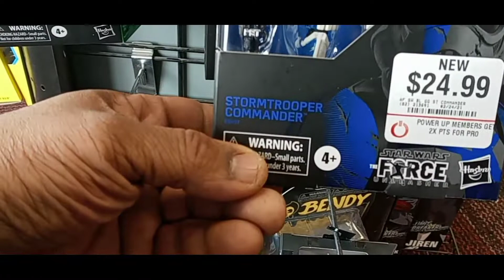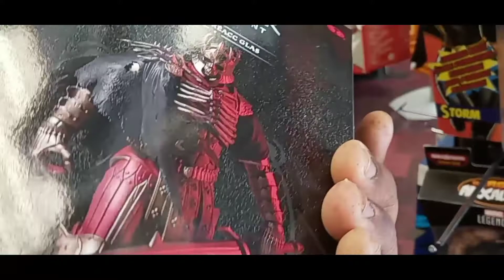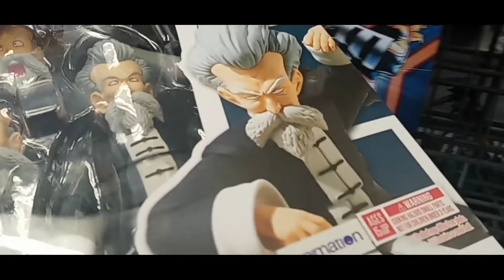💯 subscription hunt toy hunting,marvel legends,star wars black series#wweelite#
yo what up cool gang. it's your boy cool guy coming at you with another banging video and this video is dedicated to my hundred subscribe to my channel and I would like to thank you all I appreciate you all for all that subscribe to my channel and show me the love since day one you know who you are so anyway guys we are looking for a WWE silver surfer X-Men line and etc